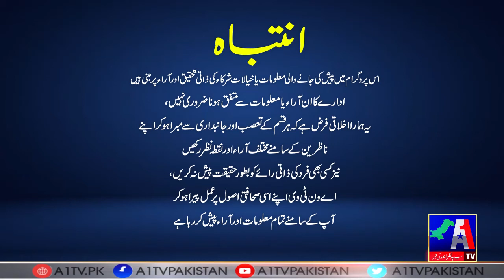Sindh Ki Awaz | Zohaib Zardari | A1TV | 07 February 2022